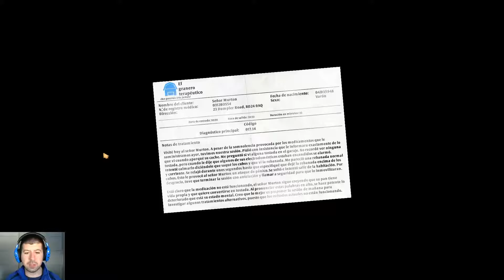I Am Bread - Jardin - Modo Historia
Si te gusta el contenido del canal puedes apoyarme via Paypal